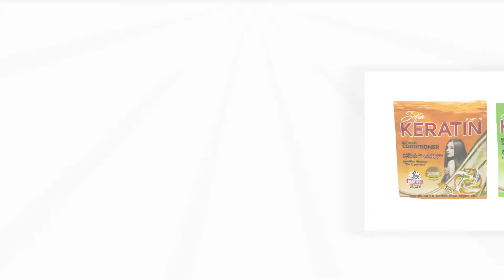Animated Explainer Video – Sofia Cosmetics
Love this kind of ANIMATED EXPLAINER VIDEO? Have yours now!